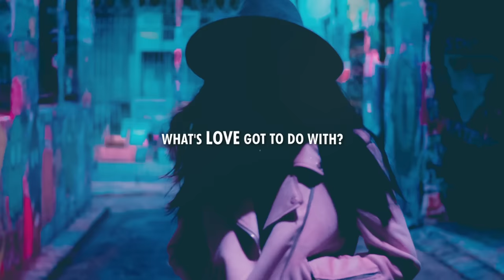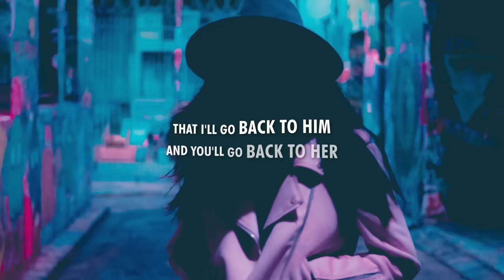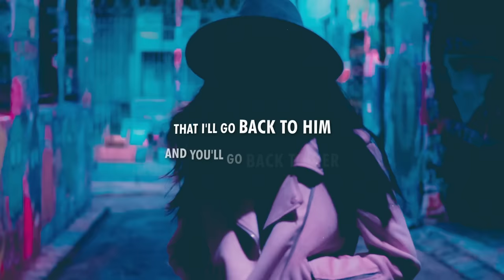LIZOT, Holy Molly & Alex Parker - Back To Her (Lyrics)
🔊  Lizot - Back To Her (Lyrics) ft. Holy Molly & Alex Parker

Lyrics for "Lizot - Back To Her (Lyrics) ft. Holy Molly & Alex Parker"

[Verse 1]
You see me crying on the kitchen floor
Oh, what a mess we made, a-a-ah
Sometimes I'm driving on an empty road
Which one of us got played? A-a-ah

[Pre-Chorus]
What's love got to do with
With your dam-dam-da-ri-ra-ra, dam-dam-da-ra
How far can you go with

That I'll go back to him and you'll go back to her
I, I-I, I know

[Verse 2]
I'm in my bedroom f... my ex boy
How did I end up here? A-a-ah
Denying every tear replaced with joy
You were my sugar pill, a-a-ah
[Pre-Chorus]

[Post-Chorus]
Dam-dam-da-ri-ra-ra, dam-dam-da-ra
Dam-dam-da-ri-ra-ra, dam-dam-da-ra
Dam-dam-da-ri-ra-ra, dam-dam-da-ra
Dam-dam-da-ri-ra-ra (You'll go back to her)

[Outro]
Dam-dam-da-ri-ra-ra, dam-dam-da-ra